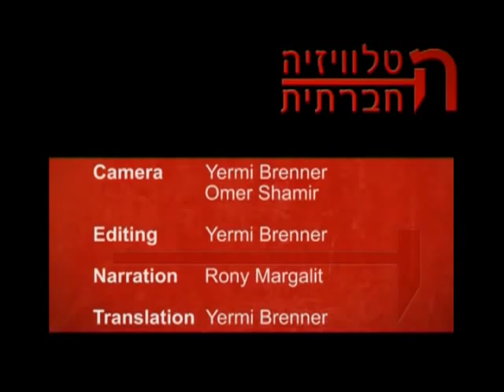Activists against the occupation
In times that the Palestinians at the West Bank suffers from the extending violence by their neighboring Jewish settlers, and the IDF -- who is supposed to keep the peace -- is not filling its role, the presence of Israeli activists on the ground is more important than ever before. Acts of solidarity between Israelis and Palestinians are happening in several locations through out the West Bank.
- Israel Social TV -